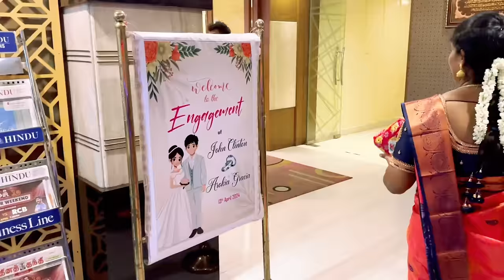Mona Engagementக்கு போறோம் | Sangeetha Vinoth